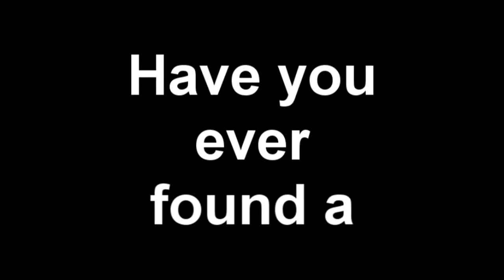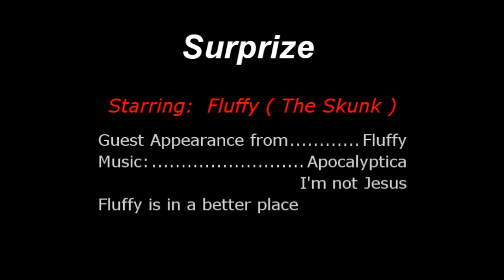Found Something Under The Floor In Our House (Warning, May And Is Disturbing)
Started some extreme home renovations and came across something I did not expect to see.